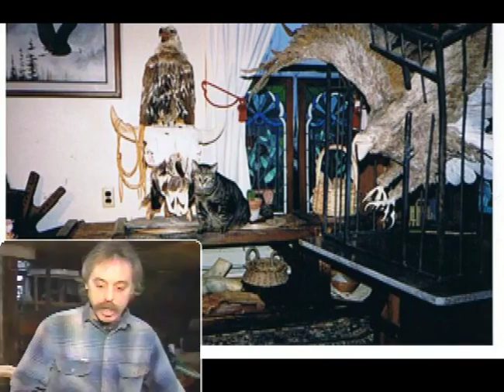Eagle Art Usa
Scott and Sharon Ferlingere of Eagle Productions, The early years. What a beautiful picture of what ultimately became a representation of pride and patriotism born of The Spirit.